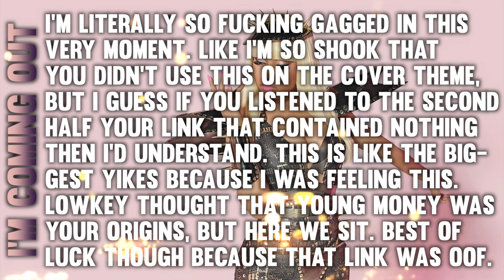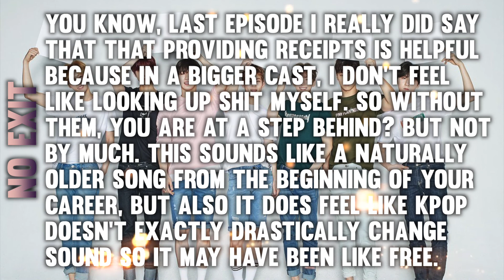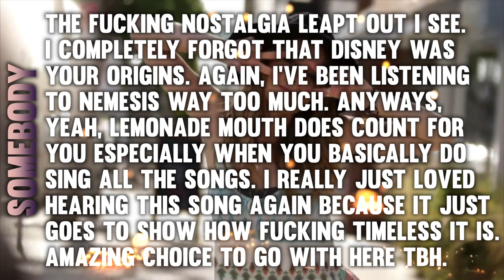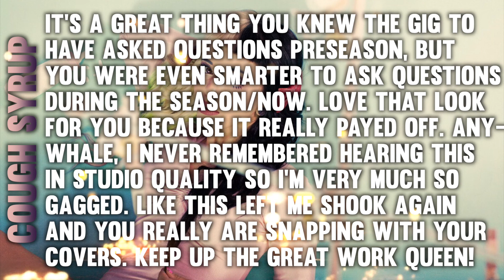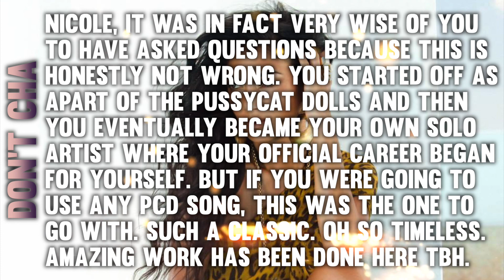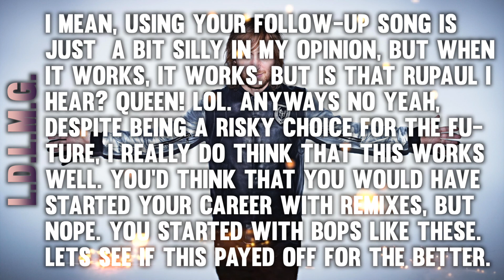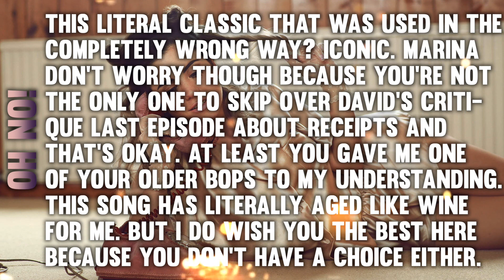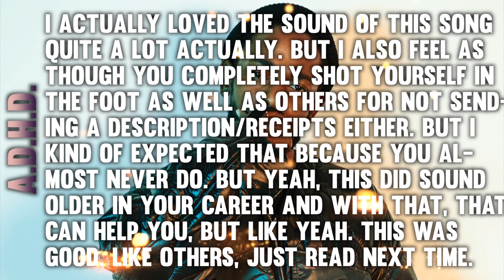Lucky Strike 31-4: "Original Songs"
⋈ Cast ⋈

⋈ Generation 1 ⋈
Eminem ⋈ Chelsea Cooper
Nicki Minaj ⋈ Immaxyman
P!nk ⋈ Dearly XO
Queen ⋈ TDWTfan10

⋈ Generation 2 ⋈
Adam Lambert ⋈ XxNotis x LightningxX
American Authors ⋈ TotalDramaFreak2132
Bridgit Mendler ⋈ KatanaJohn
Marina & The Diamonds ⋈ Irrelevant Mashups

⋈ Generation 3 ⋈
Jacob Sartorius ⋈ ScottIdols
Nicole Scherzinger ⋈ Jake Le
Tove Lo ⋈ Kreia
Usher ⋈ Kells1215

⋈ Generation 4 ⋈
Breaking Benjamin ⋈ xOfficialTDGFan
Melanie Martinez ⋈ xpsychohigh
Timeflies ⋈ ¥King-Richy¥

⋈ Generation 5 ⋈
Ariana Grande ⋈ Marks
That Poppy ⋈ XxArianaisLyfexX

⋈ Generation 6 ⋈
David Guetta ⋈ Brady
Loona ⋈ FlaggedALot
Monsta X ⋈ +KingofTrash+
Trisha Paytas ⋈ Alexis Smith

⋈ Generation 7 ⋈
Heffron Drive ⋈ MusaTecnaFloraForTheWin
Kendrick Lamar ⋈ XWinterSnowX
Meg Myers ⋈ Mr.Fundashi
Miranda Cosgrove ⋈ xlikeachampion

⋈ Launched ⋈
Mako ⋈ celestialstarsx

⋈ Eliminated ⋈

26th ⋈ ?
27th ⋈ RuPaul ⋈ DairyDuchess LoveFactory
28th ⋈ Max & Kurt Schneider ⋈ RyanWants ToGame